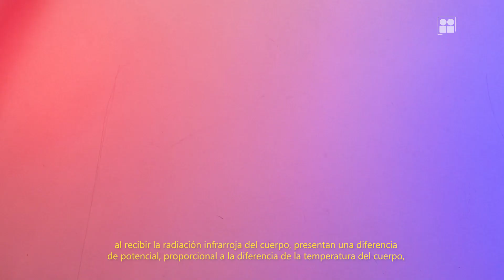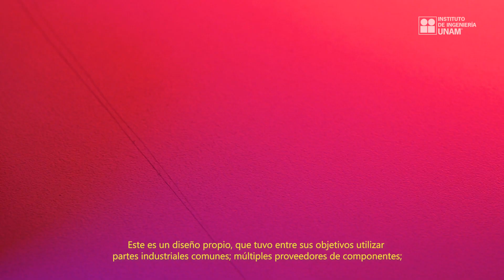Termómetro infrarrojo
Termómetro infrarrojo en colaboración con la SECTEI